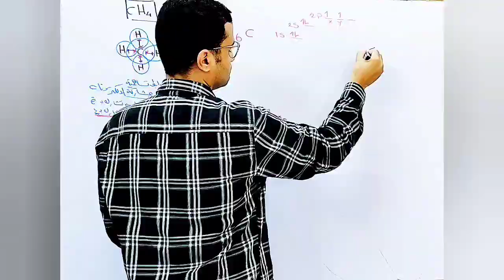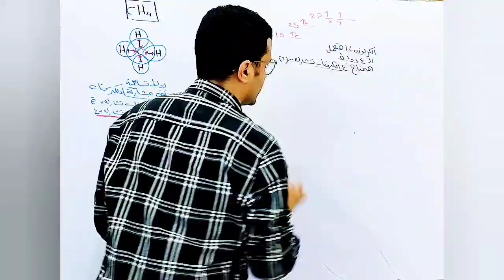atomic orbitals hybridization dr Mohammed Aamer kamel